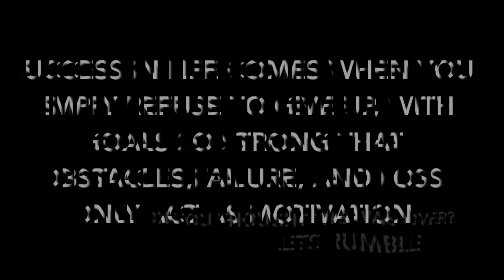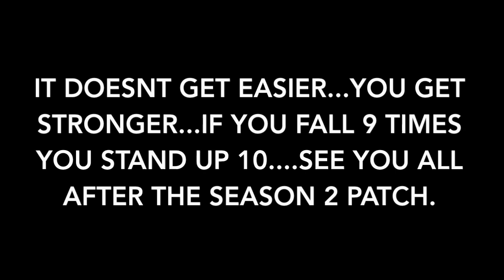MakeAlexGreatAgain Part 12 SFV Season 2 Finale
Thank you for all the support towards this series I appreciate all of you...thank you

Featuring more of my Alex bros : KennyOmega,SpawnofOdd,Gunfight,CRMaxwell,Reddit,Pro7otype,WorldCombu,Donpachi89,Seveku,TheCoolKid93,ShowSpectro,TakuyaSugi,DeeDogg and StormKubo

See you all after the Season 2 patch. @DemonDan14